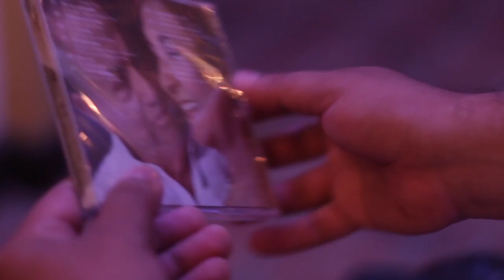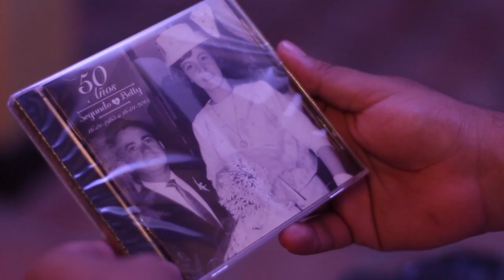CAPITULO 1 RESUMEN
Bodas de Oro

Beatriz & Segundo

2015